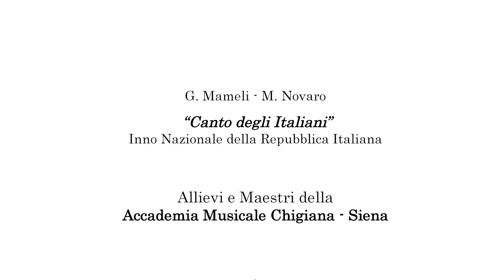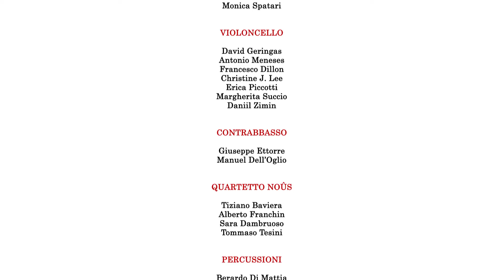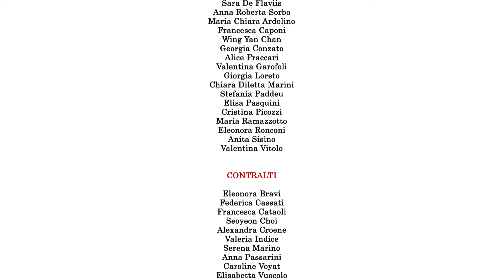INNO D'ITALIA - Esecuzione in sincrono da parte dell'orchestra e coro dell'Accademia Chigiana.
L'esecuzione  in sincrono dell'Inno nazionale da parte dell'orchestra e coro dell'Accademia Chigiana, storica istituzione musicale italiana di alta formazione, con sede a Siena. L'esecuzione, originale, ha coinvolto 108 musicisti tra allievi, docenti e collaboratori dell'Accademia, tra cui grandi nomi della musica classica internazionale come Salvatore Accardo, Bruno Giuranna, Antonio Meneses, David Geringas, Alessandro Carbonare, Pino Ettorre, Luca Sanzò, Francesco Dillon, Matteo Cesari, Paolo Ravaglia, Giulio Rovighi e il Quartetto Nous.